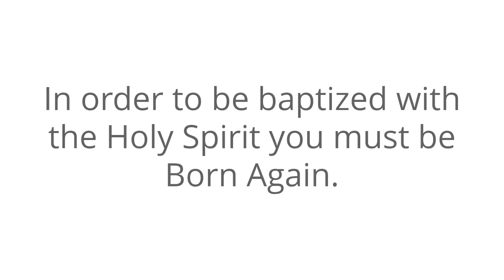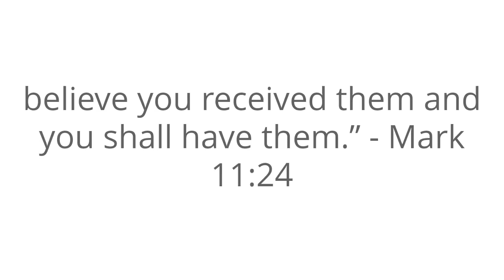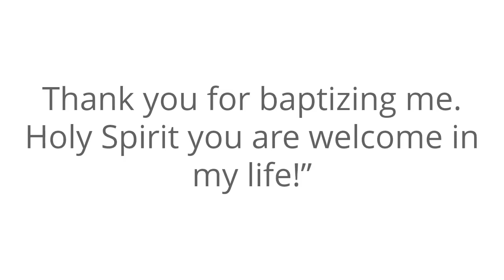Prayer For Holy Spirit Baptism Prayer To Receive The Baptism Of The Holy Ghost